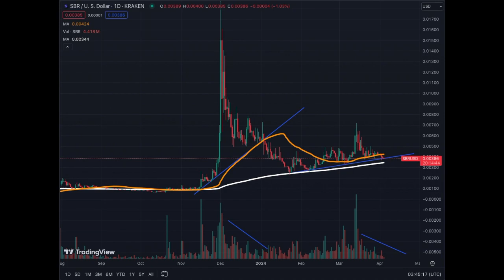SABER Crypto On Solana Holding Strong Near Support of the MA200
Stay calm and patient in this period only a few weeks from the halving. Turbulence incoming.